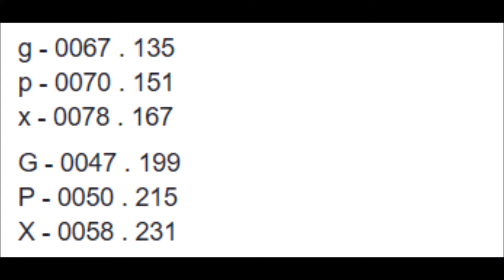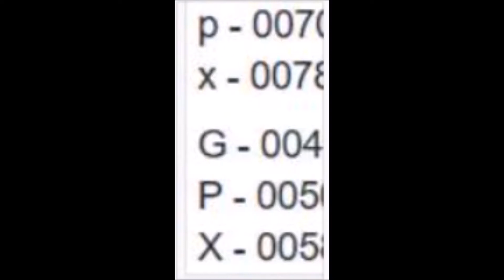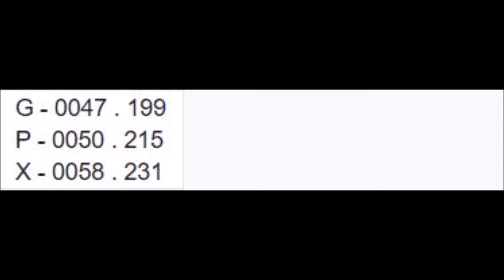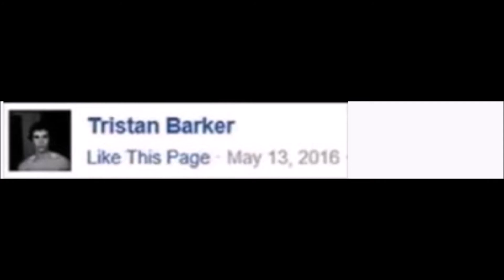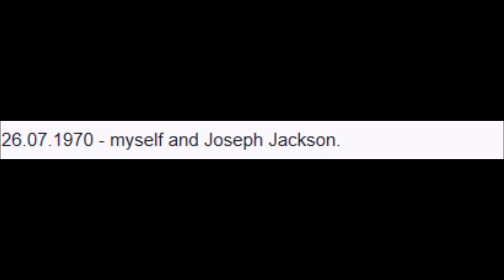XYZ File 201 - GPX